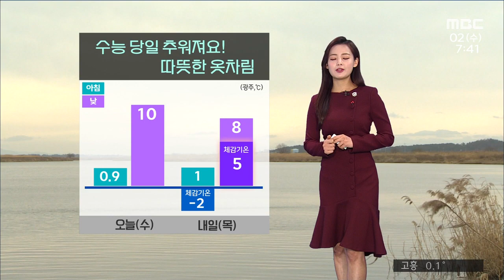광주 전남 12월 2일 오늘의 날씨 [뉴스투데이 날씨] | 이다솔 기상캐스터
[뉴스투데이]광주-전남 오늘의 날씨 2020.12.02